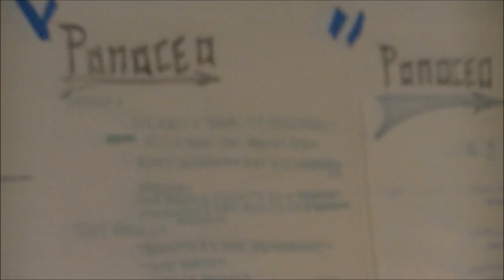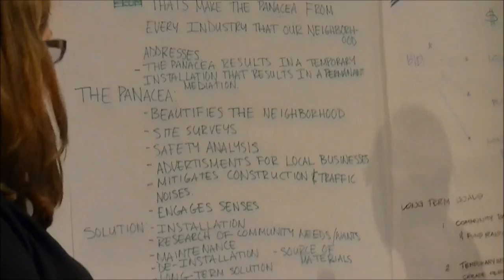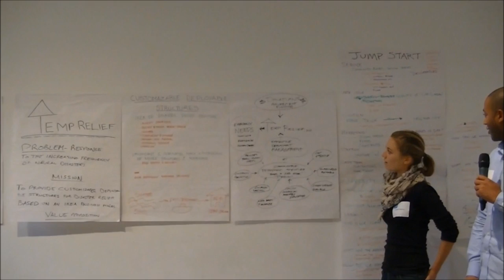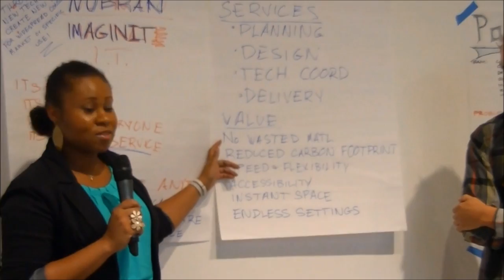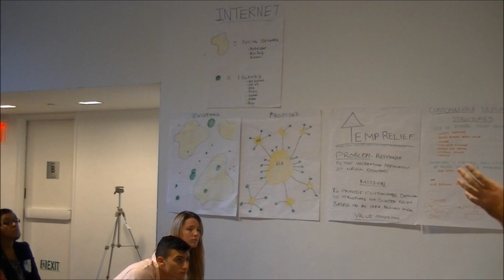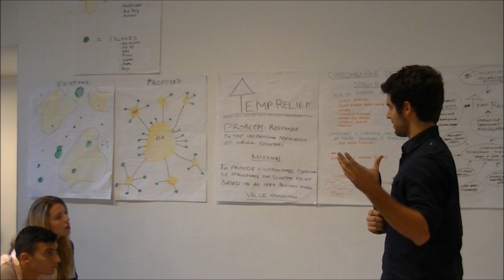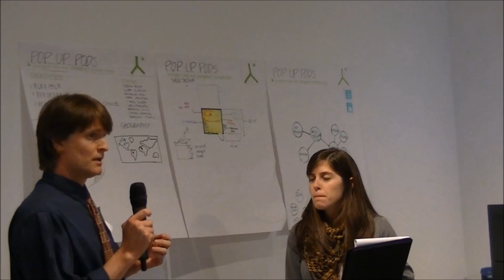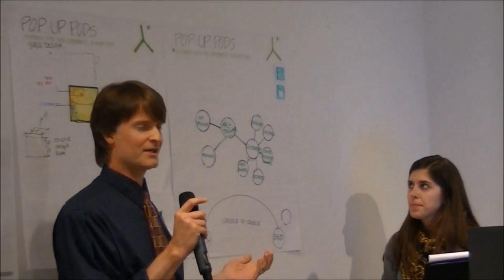Charrette Presentations - ENYA Future Now Summit 2012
Part 2 of 2 - Future Now Charette